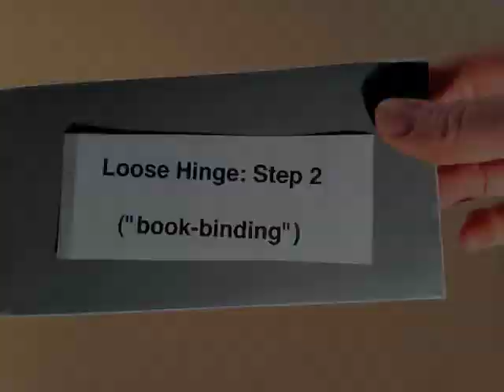Hexayurt Wall Hinges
The Hexayurt Happy Hour Rides Again! 8/27/14. Wednesday the 27th (of burn-week), 1-4 pm, at Yurtopia, 9:30 and and E. Serving: Gin and Tonics, the Official Drink of the Hexayurt Project. More beverages, schwag, costumes, and snacks welcome. Clothing optional; Silver or Hexagonal Costumes receive bonus points!

Shows taping 1/2 of the wall panels for a Camp Danger Hexayurt. Shows first the "tight" or "close" hinge. Then the "loose" hinge. See our other videos for the roof cone tape-hinges,